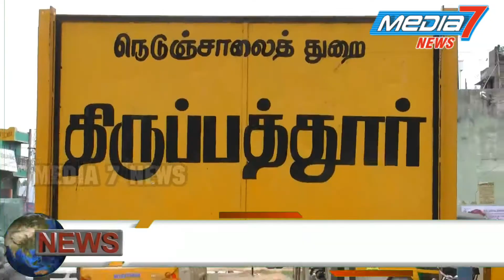திருப்பத்தூரில் விடுதலை சிறுத்தைகள் கட்சினர் சாலை மறியல்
வேலூர் மாவட்டம் திருப்பத்தூரில் வேலூர் தெற்கு மாவட்ட செயளாளர் சுபாஷ்சந்திரபோஸ் தலைமையில் 100க்கும் மேற்பட்டோர் நேற்று வேதாரணயத்தில் அம்பேத்கர் சிலையை உடைத்த நபர்களை தேசிய பாதுகாப்பு சட்டத்தின் கீழ் கைது செய்ய கோரி திருப்பத்தூர் பேருந்து நிலையம் அருகில் சாலை  மறியலில் ஈடுபட்டனர். காவல்துறை சம்பவ இடத்திற்கு விரைந்து வந்து சாலை மறியலை கைவிடும்படி பேச்சுவார்த்தையில் ஈடுபட்டனர் சமாதானமாக விடுதலை சிறுத்தை கட்சியினர் தொடர்ந்து மறியலில் ஈடுபட்டனர் இதனை அடுத்து காவல்துறையினர் அனைவரையும் கைது செய்து தனியார் மண்டபத்தில் அடைத்தனர். இச்சம்பவத்தால் சில மணி நேரம் போக்குவரத்து பாதிக்கப்பட்டது.